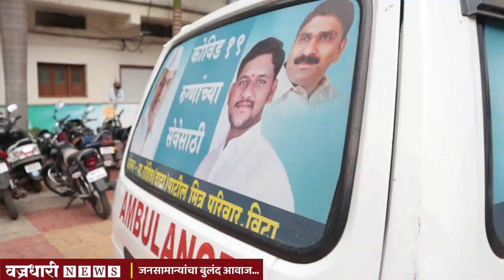कोरोना संकटाच्या काळात विट्यातील युवा उद्योजक रोहित पाटील कोरोनाग्रस्थांच्या मदतीला ।।वज्रधारी न्यूज